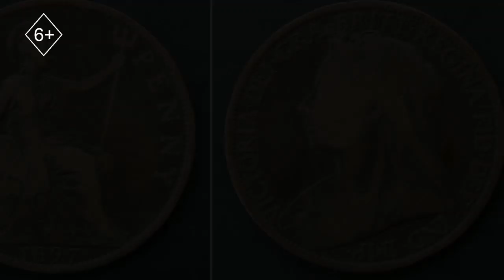Узнаем вместе: Амулеты